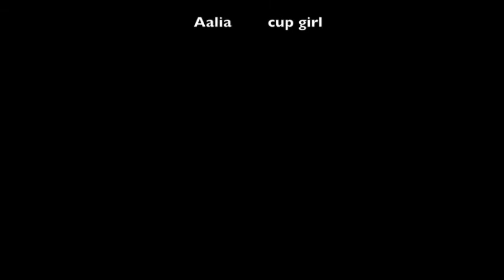Summer Series: Nature Guy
reminder: Reuse, Recycle, Reduce and ReDEAD.